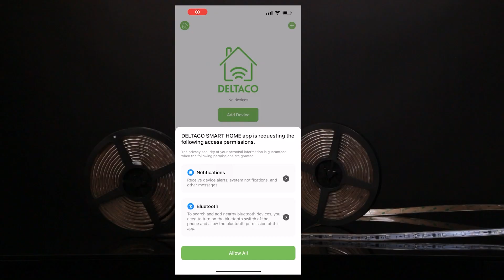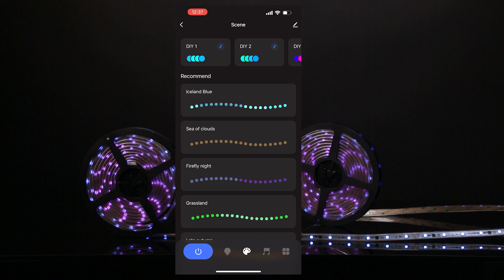Ny generasjons LED-stripe med show-funksjoner og mer! | Guide og oppsett | Eldirekte.no